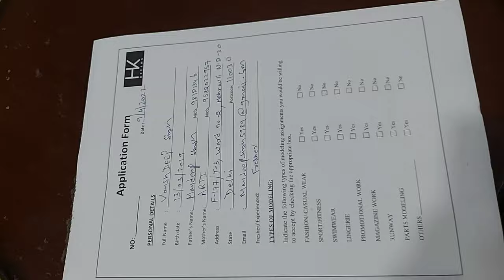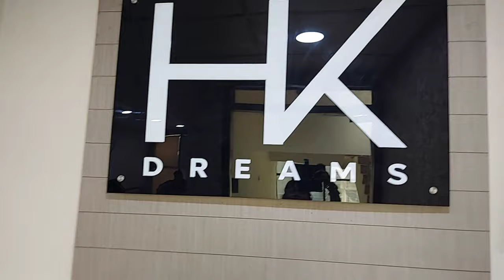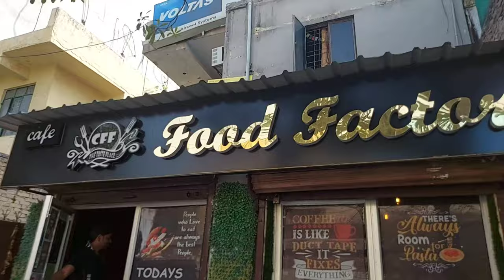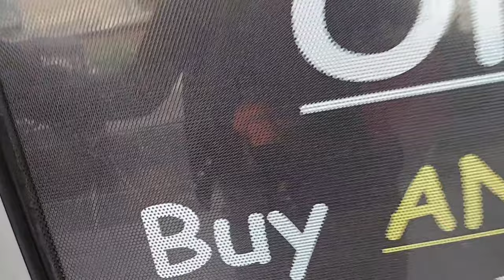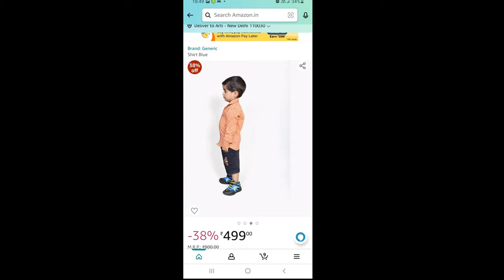How My Baby got selected for Amazon Shoot Vansh first Brand Shoot for Amazon! HK Dreams Production